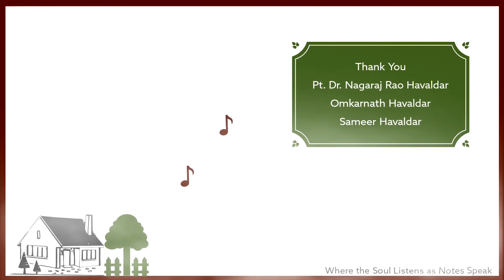Pt. Dr. Nagraj Rao Havaldar - Authenticity of Classical Music during Contemporary times.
Authenticity of Classical Music during Contemporary times.
- A talk by Pt. Dr. Nagaraj Rao Havaldar
The Raaga Room features Sangeeta Ratna Pt. Dr. Nagaraj Rao Havaldar,  an eminent musician, composer, orator and a prolific writer. Through his music, writing and lecture demonstrations,  Panditji seamlessly connects people to music. His concerts are extremely engaging, as he skillfully narrates his experiences, shares anecdotes and experiences that piques the curiosity  of the audience to explore and delve in a raaga or a composition. A prime example of this is, yours truly!
Drawing from a treasure trove of knowledge,  Panditji talks to The Raaga Room about maintaining the authenticity of Classical music during contemporary times and an endearing relationship with the Raagas.